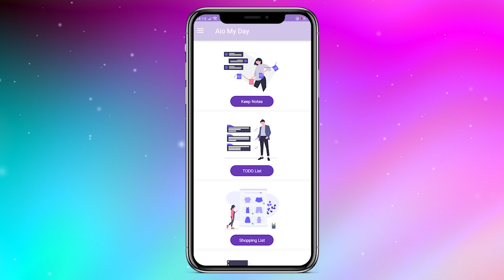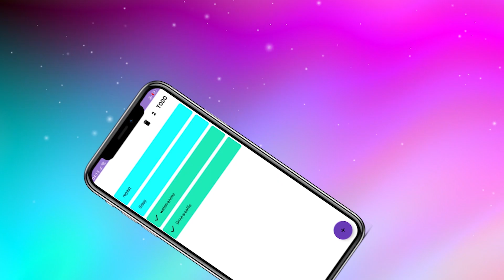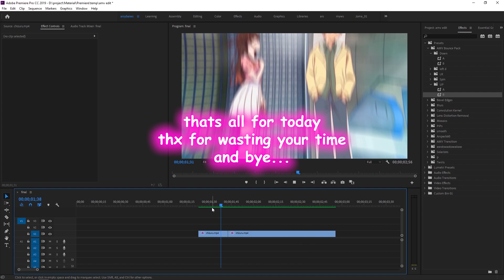Free AMV Bounce Transition Pack Premiere Pro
Hello There :3
IDK if it's still relevant to u or not. but sorry for the late upload.
That it. Bounce transition pack for Premiere Pro CC

if u like this video u can click like, and if u don't like it just click dislike 2times.

thx for watching and wasting your time
bye bye ~

🎵 Track Info:

Genre and Mood: EDM

this channel contains a Simply way How to make AMV transition and effect in Adobe Premiere Pro or Adobe After Effect